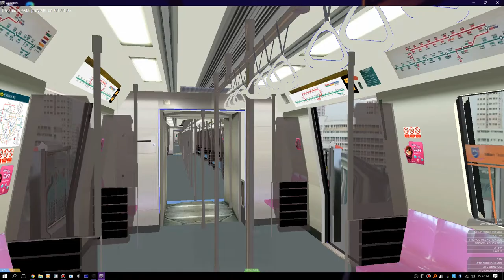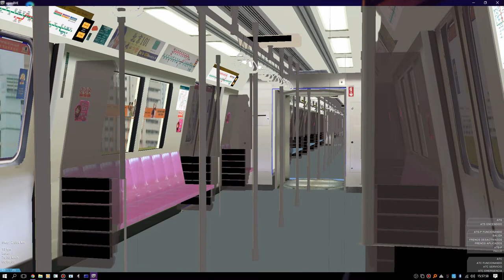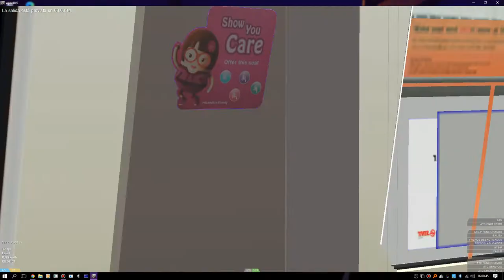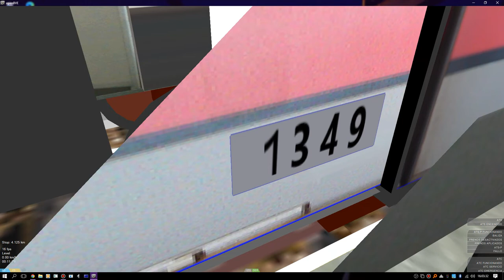[OpenBVE] C751B Set [319/320] EW24/NS01 Jurong East To NS05 Yew Tee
My Error Is 1349
I Going Fix